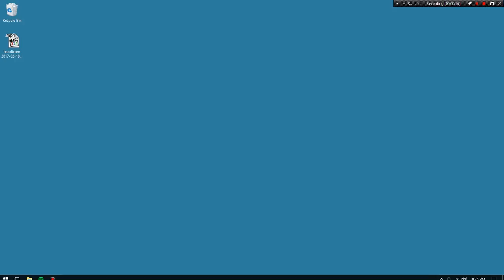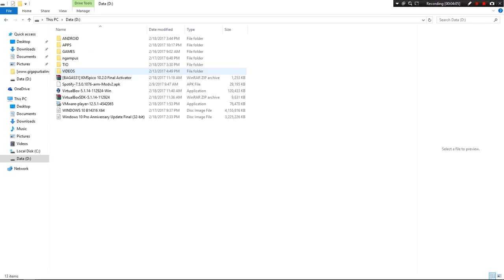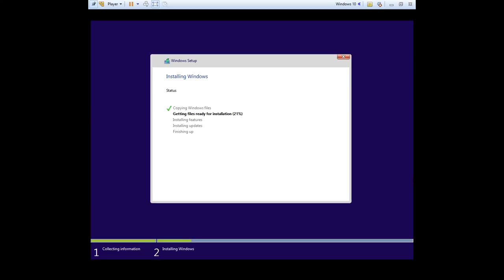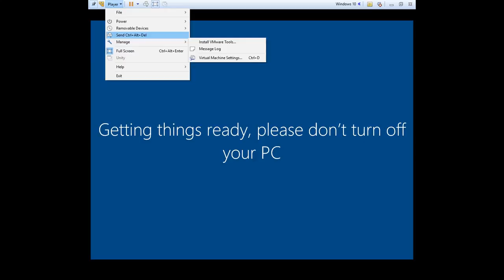Cara Install Windows 10 pada VMWare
Dibuat untuk mengerjakan tugas Praktikum Sistem Pengoprasian.